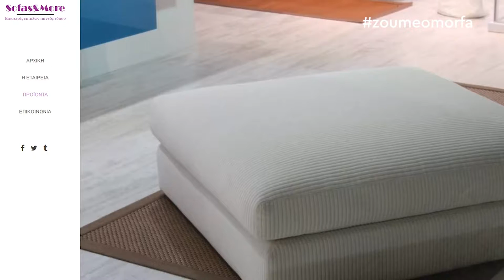Sofas&More / Επισκευές επίπλων παντός τύπου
Δραστηριοποιούμαστε στο χώρο πάνω από είκοσι χρόνια. Η φροντίδα για εμάς, των επίπλων κάθε σπιτιού, δεν περιορίζεται μόνο στην αγορά και στην πώληση.
Στην sofas and more αξιολογούμε τις ανάγκες σας και σας προτείνουμε από μία μεγάλη γκάμα υφασμάτων,καλυμμάτων και άλλων προϊόντων με στόχο την καλύτερη ποιοτικά λύση για κάθε σπίτι, σε τιμές που να μπορεί ο κάθε πελάτης να ανταποκριθεί. Μας ενδιαφέρει το αποτέλεσμα να είναι άριστο και με βάση τις προδιαγραφές που έχουμε ορίσει εξ αρχής με τον πελάτη.
Εξυπηρετούμε όλη την Ελλάδα!

Sofas&More
Επισκευές επίπλων παντός τύπου
Ιερολοχιτών 3, Αιγάλεω
12244, Αθήνα
Τηλ.: 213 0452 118 | 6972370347